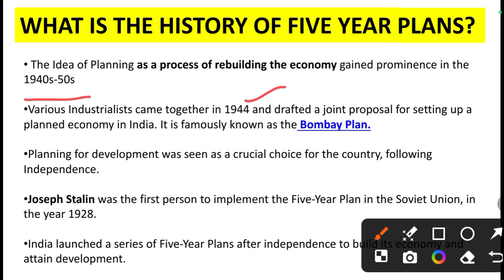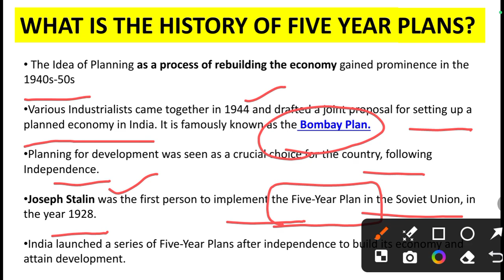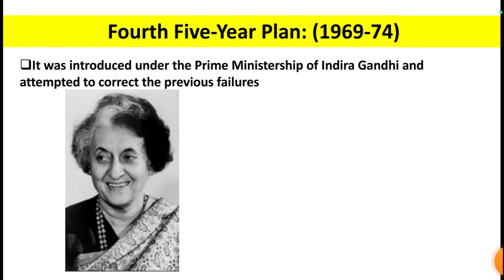4th Five year plan